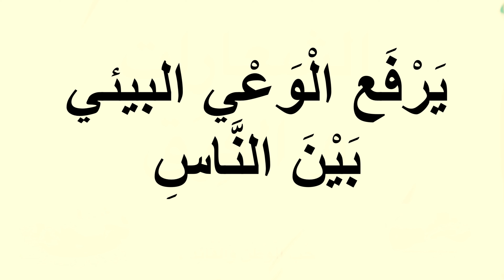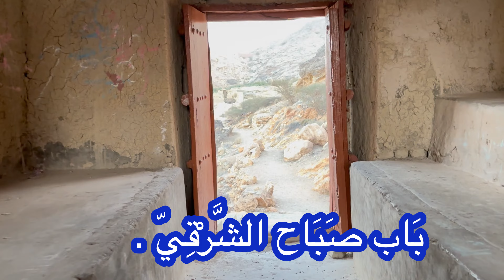مَسَار فَنْجَاء السِّياحِيّ- قرية فنجاء بولاية بدبد……Fanja Touristic Hiking - Fanja Village